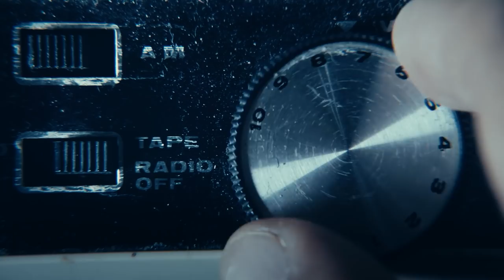Frankie and Johnny in the Clair de Lune | Now On Broadway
In this new Broadway production of FRANKIE AND JOHNNY IN THE CLAIR DE LUNE, Audra McDonald and Michael Shannon, two of the most acclaimed actors of their generation, will bring the bruised dreamers of Terrence McNally’s classic romance to new life for 16 weeks only. Now playing through August 25, 2019.